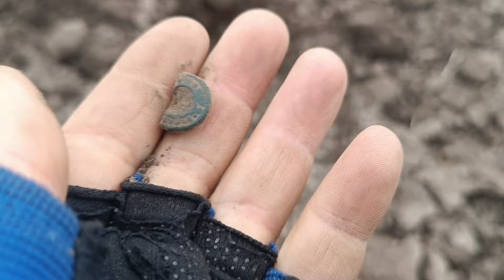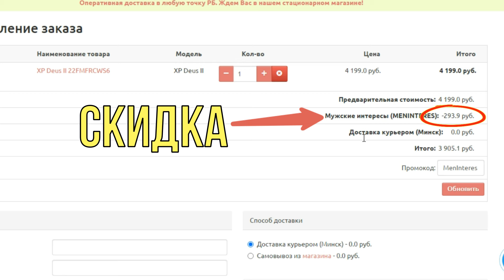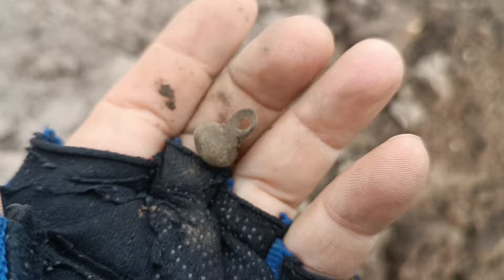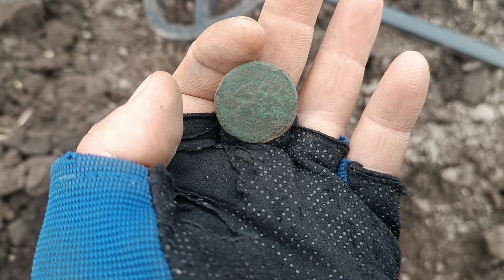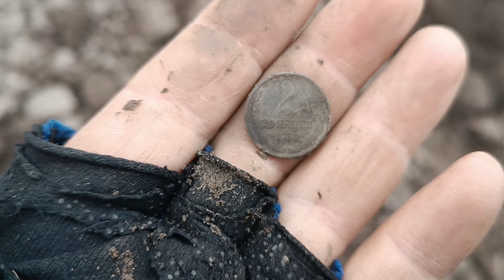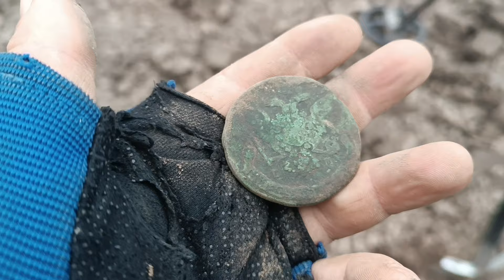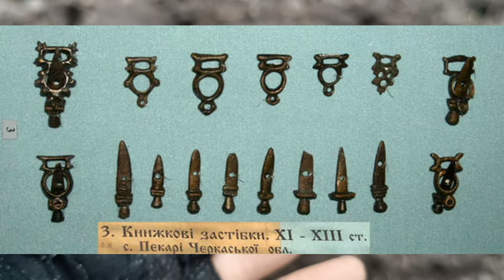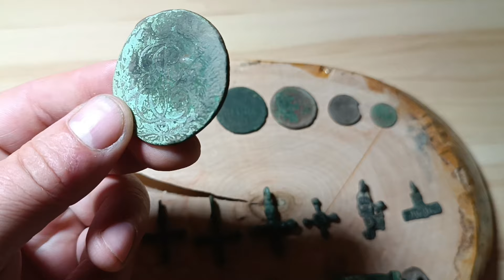ШИКАРНЫЕ НАХОДКИ ПОСЕЛУХА IX-XIII век. НАШЁЛ следы Киевской Руси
Не первый год выхаживаю одно поле где в период Киевской Руси было поселение и не только я знаю про это место. Но в этот раз оно снова порадовало шикарными находками. Некоторые находки я в живую встречаю впервые, например дробница в виде сердца и в эмалях, так же порадовали нательные крестики в красивой почти тысячелетней патине, ну и конечно не обошлось без интересных монет таких как пятак периода правления Екатерины великой!

РЕКОМЕНДУЮ ПРОВЕРЕННЫЙ МАГАЗИН ПОИСКОВОЙ ТЕХНИКИ

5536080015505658